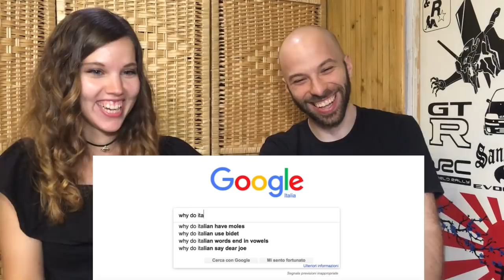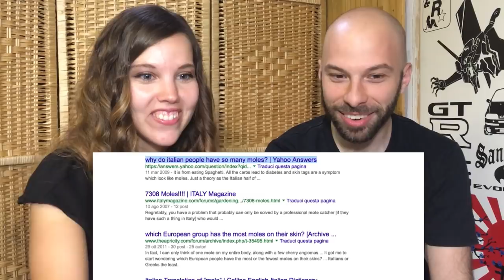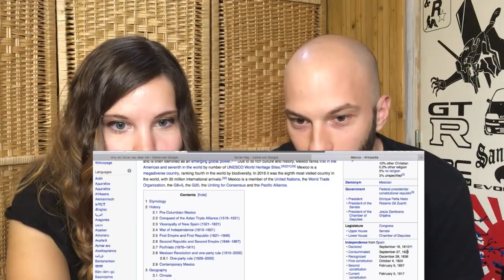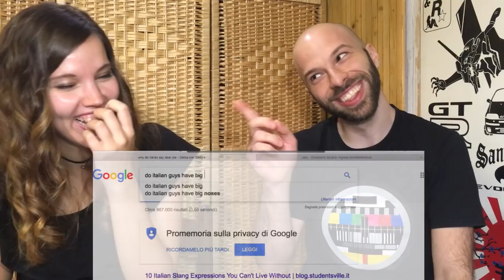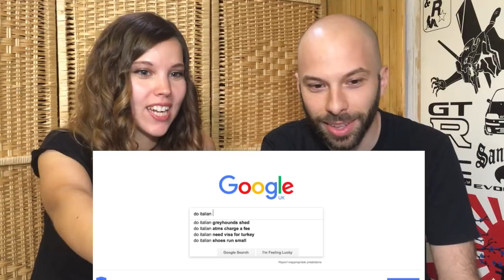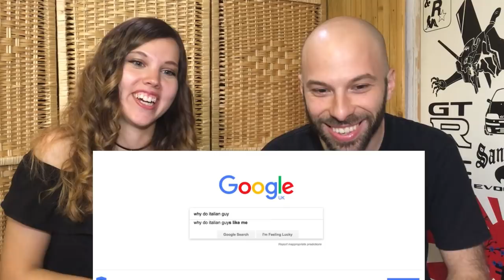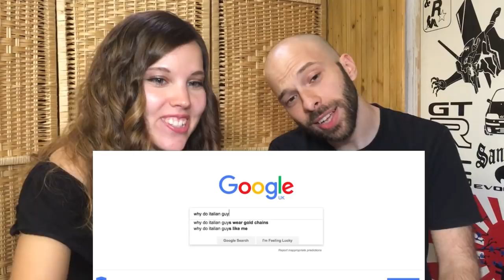Italians react to Google's FAQ about Italy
~ There are English subtitles when we say something in Italian
~ We talk ironically about everything, so don't take it too seriously!
~ I realise that half of the video is us laughing, sorry about that lol
~ Thanks to my friend to be part of this video :D

Video taken with IphoneSE